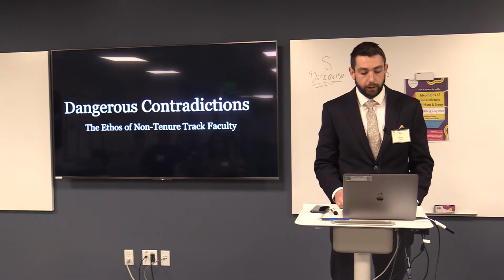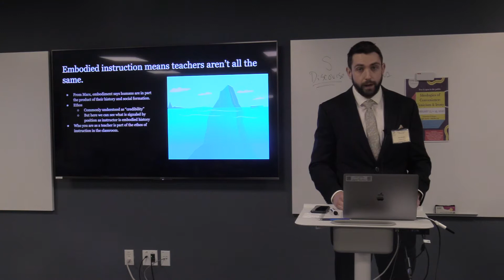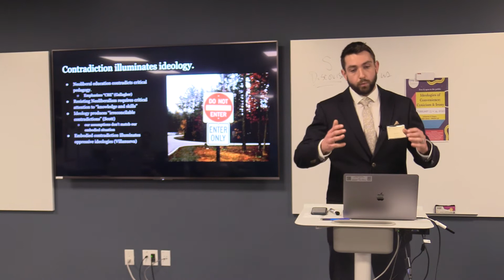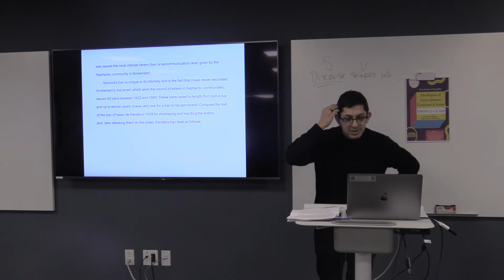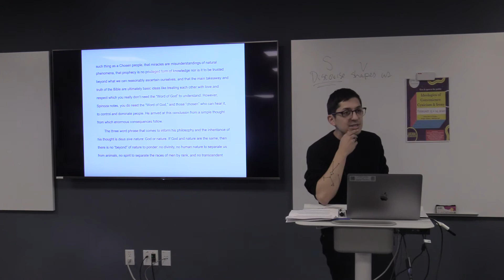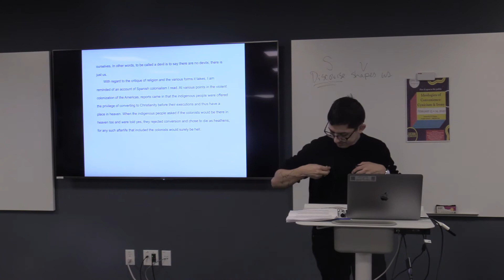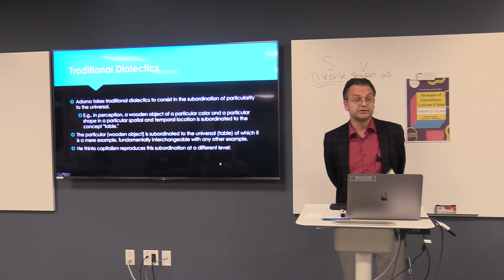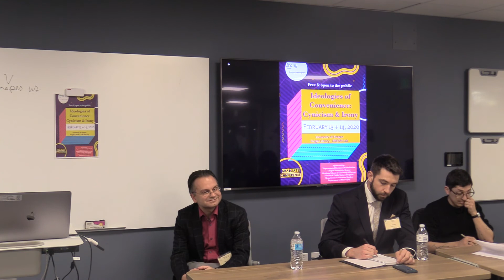Grad Panel 4: Cynicism and Rhetoric; Interdisciplinary Graduate Conference, February 2020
This video shows the fourth and final Graduate Panel "Cynicism and Rhetoric" of the Interdisciplinary Graduate Conference "Ideologies of Convenience: Cynicism and Irony", held at the University of Oregon at February 13th and 14th.

Panel Chair: Bobbie Bermúdez (University of Oregon)

Troy Rowden (Washington State University): "Dangerous Contradictions"; starts at 0:01

Ricardo Friaz (University of Oregon): "Spinoza as the Devil: The Cynical Exegesis of History"; starts at 16:46

Tobias Lehmann (University of Oregon): "Cynicism in Adorno's Negative Dialectics"; starts at 33:04

The Q&A starts at 44:20

The Department of German and Scandinavian
The Oregon Humanities Center
The Graduate School
The Program of Folklore and Public Culture
The Department of Education Studies
The Department of Philosophy
The Department of Cinema Studies

We also want to thank the DREAM Lab for its cooperation.